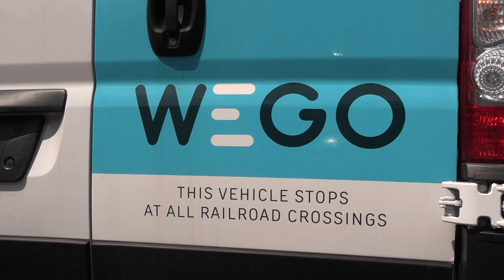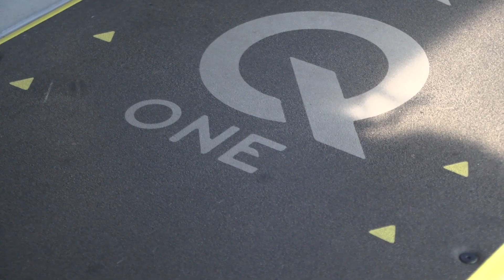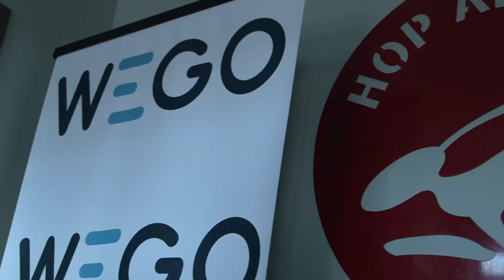WeGo Transportation Gainesville Site Visit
WeGo Transportation in Gainesville offers an innovative microtransit system powered by Via, demonstrating effective public transport solutions that focus on efficiency and accessibility. This system has successfully served around 100,000 people annually, showcasing its adaptability for all community members, including those with disabilities. The site visit aims to identify best practices to integrate similar transportation solutions in Rockdale County without having to reinvent the wheel. With federal funding and a commitment to serving the community, there is great potential for enhanced mobility and support in Rockdale. Overall, this content emphasizes the benefits of adopting successful transit systems to improve local transportation network